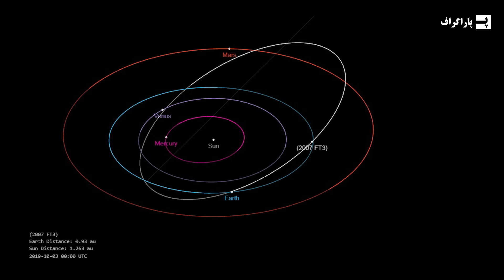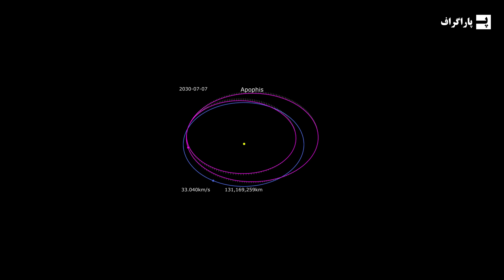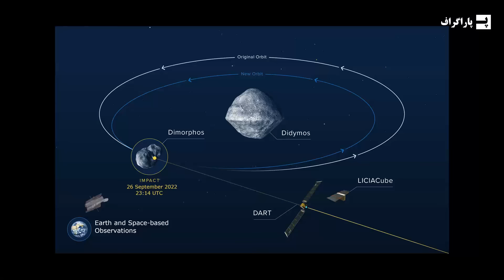سیارک های خطرناکی که به زودی ممکن است با زمین برخورد کنند را بشناسیم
حدود ۶۶ میلیون سال پیش، برخورد یک سیارک عظیم باعث انقراض دایناسورها شد. امروزه تعداد زیادی سیارک نزدیک زمین رصد می‌شوند که برخی از آن‌ها به‌عنوان اجرام بالقوه خطرناک شناسایی شده‌اند. سیارک‌هایی مانند Bennu، 1950 DA، و 2023 TL4 به‌دلیل احتمال بسیار کم برخورد با زمین بررسی می‌شوند. ناسا با سیستم‌های پیشرفته مسیر این اجرام را پایش می‌کند. ماموریت‌های پیشگیرانه مثل "دارت" نیز برای انحراف مسیر اجرام خطرناک طراحی شده‌اند و نشان می‌دهند که با پیشرفت فناوری می‌توانیم از برخوردهای ویرانگر جلوگیری کرده و زمین را محافظت کنیم.